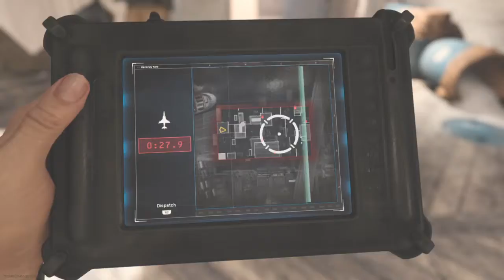Frenzy Kill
I turned this game around, and got my first frenzy in the process.